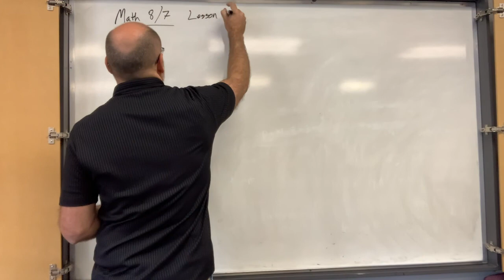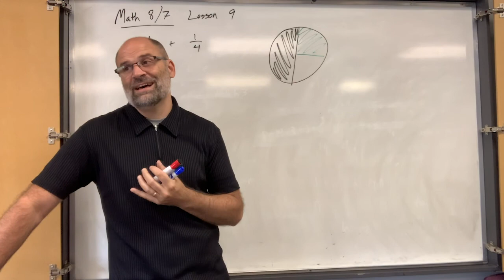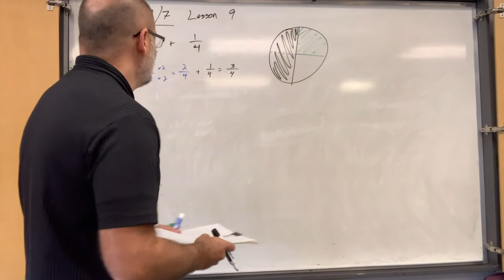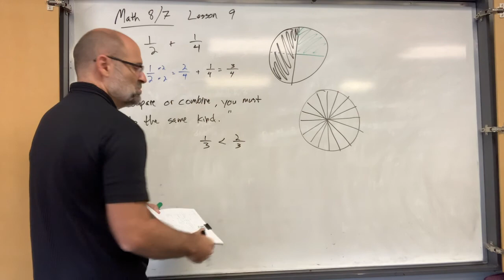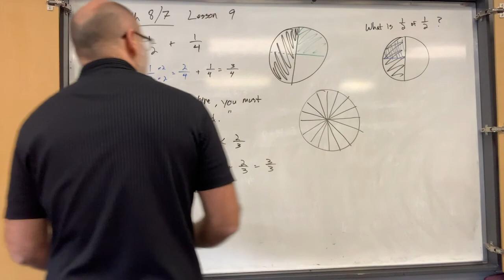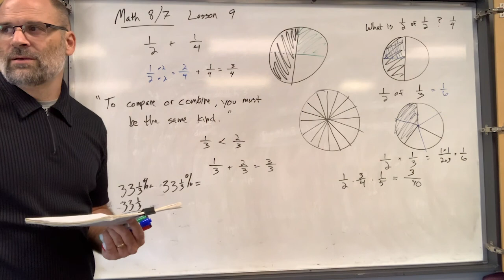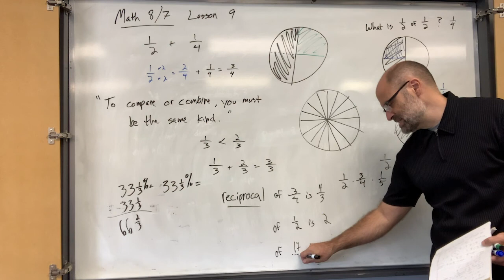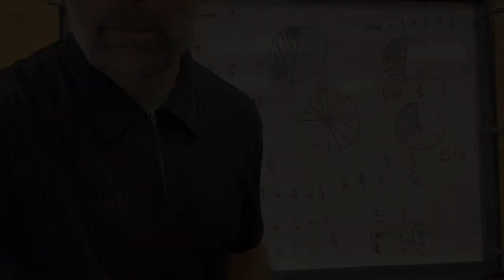Saxon Math 8/7 Lesson 9 - Adding, Subtracting, and Multiplying Fractions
Saxon Math 8/7 Lesson 9
Objective: Adding, Subtracting, Multiplying Fractions, and Reciprocals